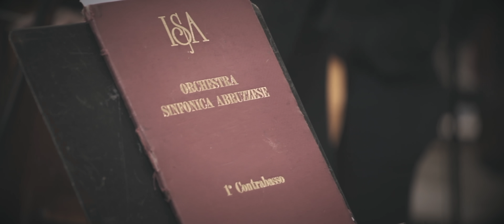W. A. MOZART - Messa da Requiem in Re minore K626 - JACOPO SIPARI di PESCASSEROLI_Direttore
Regia: Giacomo A. Iacolenna
​ @Giacomo A. Iacolenna Filmmaker

Direttore Jacopo Sipari Di Pescasseroli
Istituzione Sinfonica Abruzzese
International Opera Choir - Coro Internazionale Lirico Sinfonico
Maestro: Giovanni Mirabile

Solisti:
Donata D'Annunzio Lombardi
Anna Maria Chiuri
Luciano Ganci
Alberto Gazale

Registrazione Audio e Mix @Stefano Del Vecchio

Riprese:
Leni Del Vecchio
Giacomo Iacolenna
Saverio Pulice
Flaminio Muccio - crane